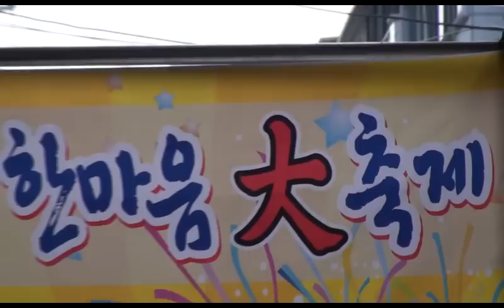송 해 품바 - 인생길 나그네길 / 공릉동 도깨비 시장 고객맞이 한마음 대축제 공연 2014.11.6